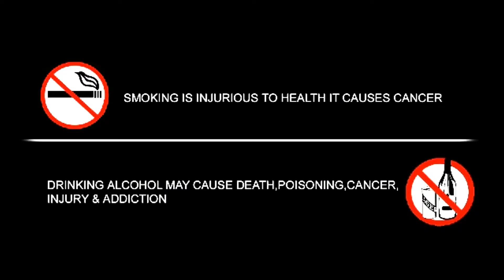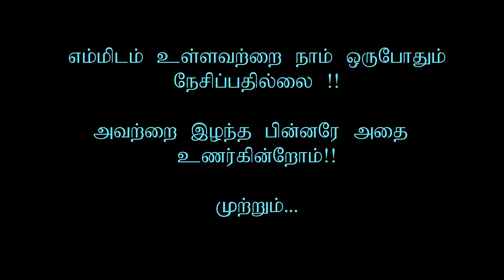AVAA | Animated Short Film | AmazingKmakers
🎬  Avaa was AmazingKmakers Film Production's fourth short film, released in 2016. It marked a significant milestone for the company, being their first foray into the world of animated short films. Written, animated, scored, edited, and directed by the multi-talented HaviJithan, Ava explores the profound yet complex concept of wishes.

The film delves into the idea that "every wish is a circle," meaning that our desires often entwine with the lives of others, creating an infinite loop of hopes and dreams. As characters yearn for various things, whether material possessions, love, or simply happiness, the narrative beautifully illustrates how these aspirations intersect and influence each other's realities.

Combining vibrant animation with a poignant storyline, Ava transcends the boundaries of age and language, prompting viewers to reflect on the interconnectedness of human desires and the cyclical nature of existence.

** Reach Out:**
📍Address: 163, Sagama Road, Akkaraipattu -8/03

✨**Ready to create something amazing together?** ✨

🎬 Welcome to AmazingKmakers Film Production! 🎥 Based in Sri Lanka and proudly owned by Kirija Rajeswaran since 2012, we've been actively shaping the cinematic landscape with our diverse portfolio. 🌟 With over 12 short films and 2 soulful songs, our talented team of directors, including Kirija Rajeswaran, Phojithan, and Havijithan, brings a unique vision to each project.

Explore our captivating work spanning movies, music videos, and even cartoons! 🎶 We're not just a film production company; we're storytellers, weaving narratives that resonate. Dive into our world of creativity, where each project is a symphony of emotions.

Whether it's a heartwarming song, a captivating movie trailer, or an enchanting cartoon, we craft experiences that leave a lasting impact. Join us on this cinematic journey where art meets technology, and storytelling takes center stage. 🚀 From the latest trends to timeless classics, AmazingKmakers Film Production is your destination for quality entertainment. Let's create, inspire, and make memories together. 🌈🍿🎉